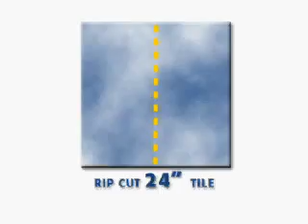Pearl VX10.2XL PRO Tile Saw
- Buy Pearl VX10.2XL PRO Tile Saw here

* Free stand and 2 Pearl DTLHPXL porcelain diamond blades.

Features

    * Compact professional quality saw that cuts larger format tiles
    * Stainless Steel water pan
    * Heavy duty Belt driven 2 hp motor, 115 volts.
    * Liquid cooled shaft bearing housing!
    * Weighs only 83 lbs.
    * Compact design only 23" long fits in trunk of car.
    * Rips: 24", diagonally cuts 18" x 18" tile.
    * Telescopic cutting table.
    * Saw dimensions 23"L x 22-1/2"W x 19"H.
    * Combo rip/45 degree guide included.